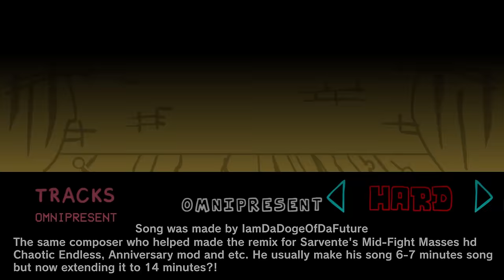Friday Night Funkin' VS Fleetway, Majin Sonic & Friends | Omnipresent (FNF Mod/Hard) (SONIC.EXE 2.0)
Friday Night Funkin' VS Fleetway, Majin Sonic, LORD X, Beast Xenophanes, Tails Doll, Tails.exe, Dr. Eggman & Knuckles.exe in Sonic.EXE | Omnipresent Song  PC in 2160p Ultra HD.

Do you guys remember Iamdadoge? He helped with the mid-fight mes hd, fnf anniversary mod, Chaotic Endless sonic.exe 1.5, Garcello HD, and many more! He's known for making long music but this gotta be a new record of his. He's now creating music that lasts nearly 15 minutes?! He really LOVES music, you can tell. This sonic mod is high effort.

Game Note: This is a Vs Sonic.ExE Fan Mod featuring many fan-favorite characters!

All Songs from Friday Night Funkin' VS Fleetway, Majin Sonic & Friends Full Week Mod Timestamp:
00:00 Animation Preview
00:19 Song List / Message
00:27 Omnipresent Song | VS Tails Doll 1
02:14 Tails.exe 1
03:56 Fleetway Sonic 1
05:42 Knuckles.exe 1
06:33 Beast Xenophanes 1
06:59 Eggman 1
07:42 Lord X
08:14 Majin Sonic 1
08:56 Eggman 2
09:07 Majin Sonic & Sonic.exe
09:28 Beast Xenophanes 2
09:51 Eggman 3
10:01 Majin Sonic 2
10:09 Fleetway Sonic, Majin Sonic & Sonic.exe
10:20 Tails Doll 2
10:30 Tails.exe 2
10:48 Knuckles.exe 2
10:57 Fleetway Sonic 2
11:18 ALL Sonic Characters 1
11:47 Beast Xenophanes 3
12:13 Beast Xenophanes & Fleetway
12:35 Fleetway & Sonic.exe
12:54 ALL Sonic Characters 2
13:56 Beast Xenophanes Final
14:40 Outro - CommunityGame

Mod Creators for VS Fleetway, Majin Sonic & Friends Sonic.EXE below